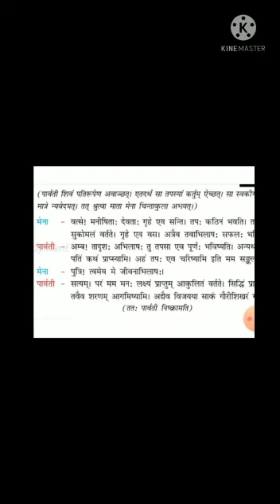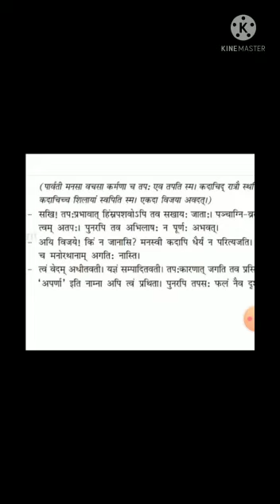MLZS JHANSI CLASS 7 Sanskrit Chapter 7 Lecture 1